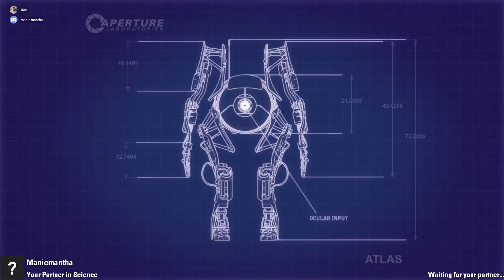PORTAL 2 2020 08 30 16 59 20